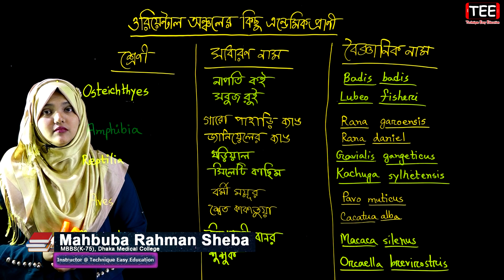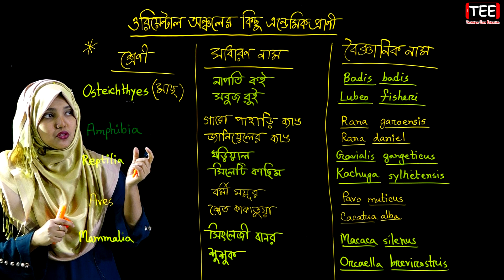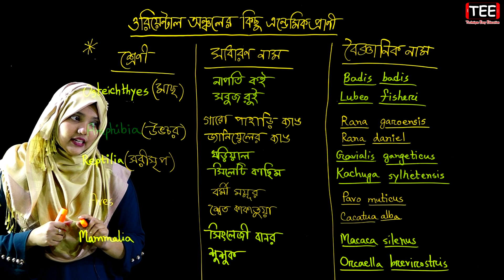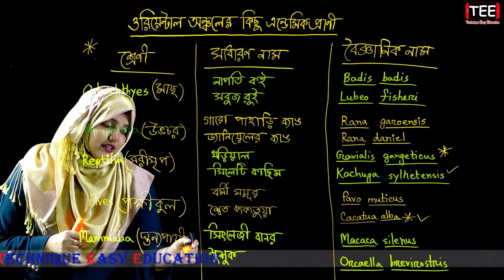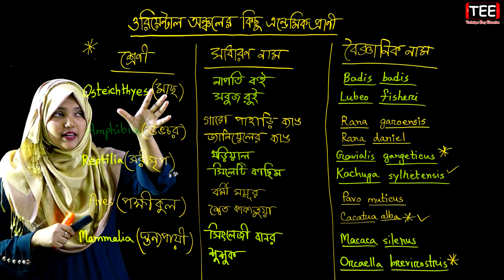ওরিয়েন্টাল অঞ্চলের কিছু এন্ডেমিকপ্রাণী || পর্ব-১৫ || HSC Biology 1st Paper Chapter 12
ওরিয়েন্টাল অঞ্চলের কিছু এন্ডেমিকপ্রাণী